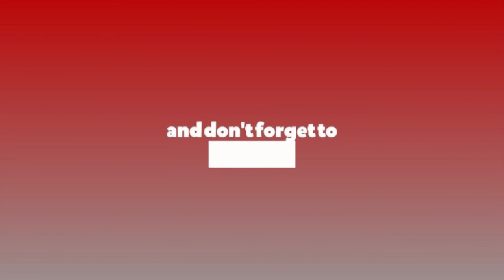चिकेन स्टेशनको कर्पोरेट सेफ चालिसे भन्छन् - हाम्रो ब्राण्डले ९० भन्दा धेरै आइटम सर्भ गर्दैछौं